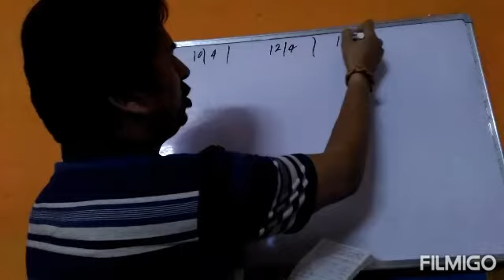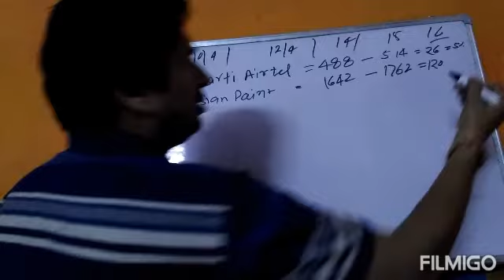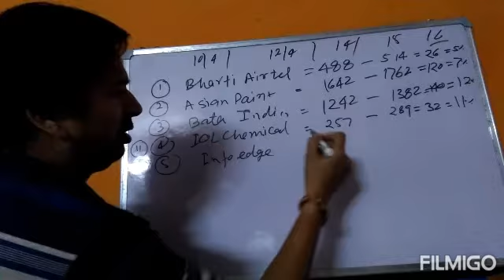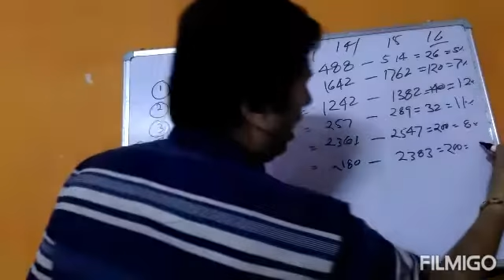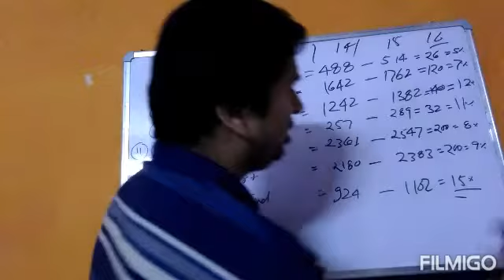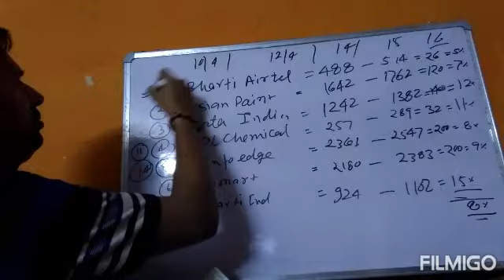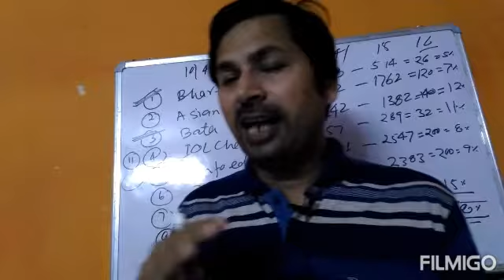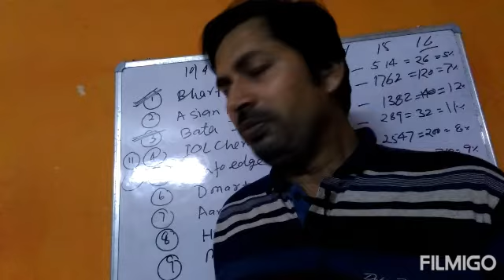Trading ShortTerm investment HUL #Mingtree AsianPaint AartiInd IolChemical